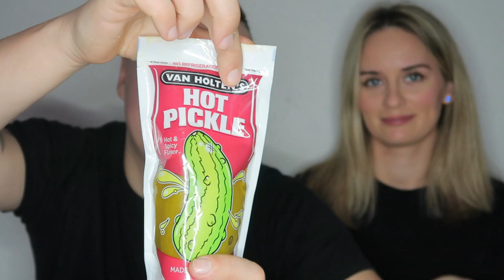RŪGŠTŪS IR AŠTRŪS SALDAINIAI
Sveiki! Mano vardas Irmantas. Ačiū visiems, kad žiūrite mano video. Nepamirškite užsiprenumeruoti mano kanalo ir paspausti patinka mygtuko😊
Būkime draugais:
Kamilė Svedaitė:

Irmantas Krisiulevičius :
RAGAUJAME RŪGŠČIUS IR AŠTRIUS SALDAINIUS